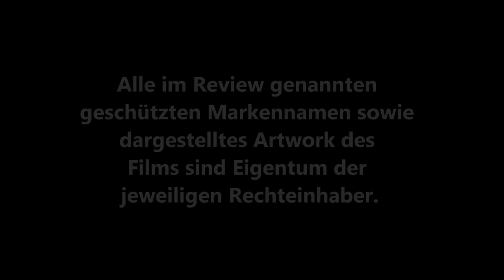FREITAG DER 13. TEIL 7 - JASON IM BLUTRAUSCH (John Carl Buechler) / Playzocker Reviews 3.191